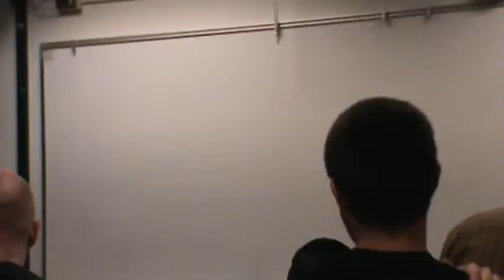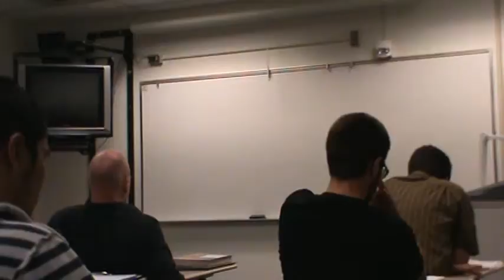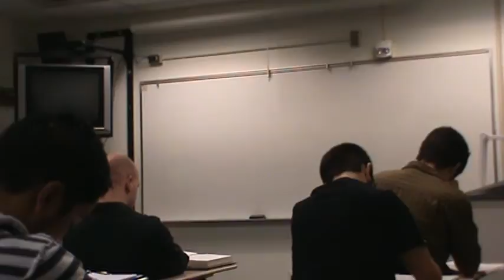Susanna Impromptu.MPG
Spring MW 2011